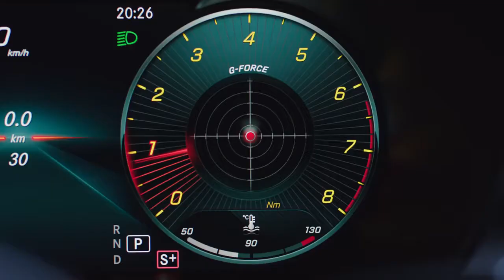01 Mercedes Benz C Class 2018 Never Stop Improving